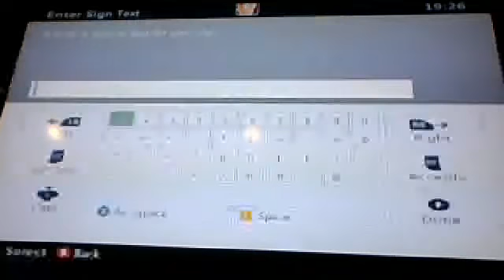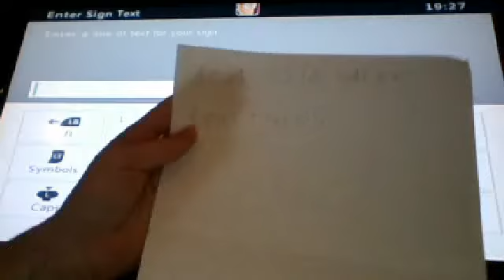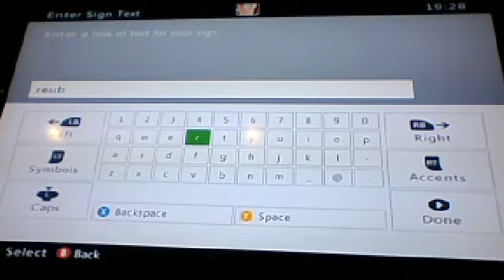Jason's city ep8 - the skyscraper and the mage tower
just as i was uploading this video the same guy made another mean comment about me you can see both of these comments on my 1st skyblocks xmas video and my latest ADVENture video. i actualy felt sorry during the last few minutes of the video for telling on this guy but i guess youtube is a public forum and this guy should no that i had the power to do this. i dont like to make people upset, that is the opposite of what i started youtubeing for, but this guy just thought he could get away with saying bad stuff about me and i am sick of trolls like him so i am using him as a tool to demonstrate that anyone can bully me but no one can sop me from fighting back.